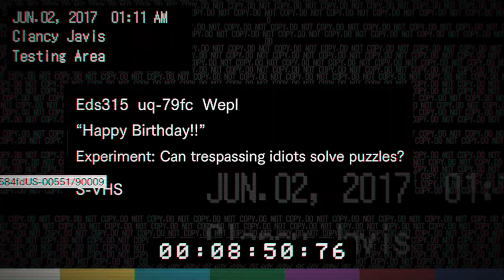Let's Play Resident Evil 7 Biohazard PC Walkthrough Gameplay FullGame Part 8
Resident Evil 7: Biohazard is a survival horror video game.
My first time playing.